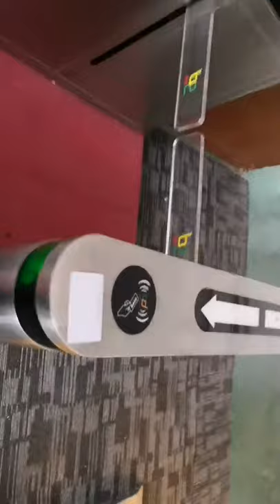hydraulic automatic bollard system rising retractable bollards system automaticturnstile.com